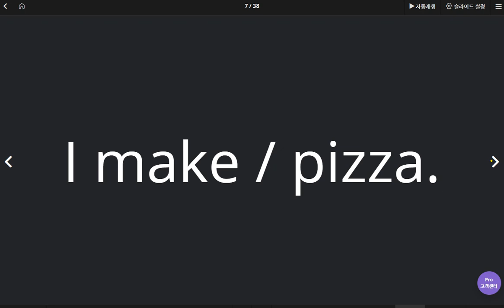김도헌 2020 05 28 2